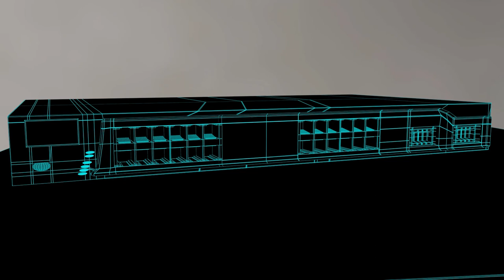Switch 3D model - CG Breakdown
Aesthetics Animation is a dynamic female-led creative agency devoted to pushing the limits of visual arts. Resolute in combining our passion for VFX and CG visuals influenced by our background in fine art.

Please visit Aesthetics Studios for Film and Photography.